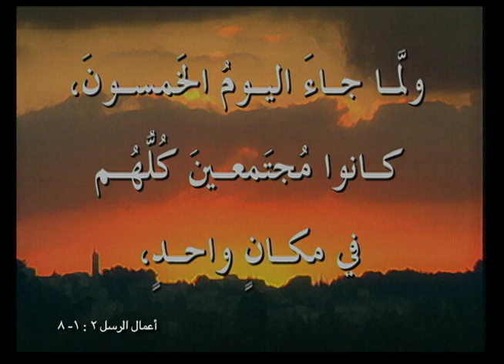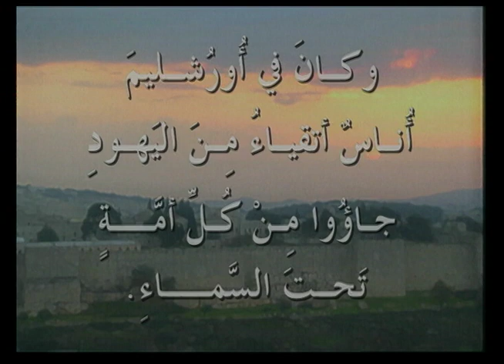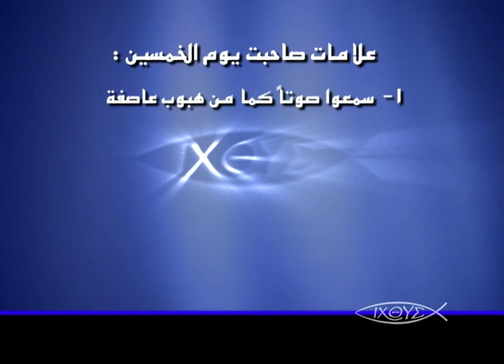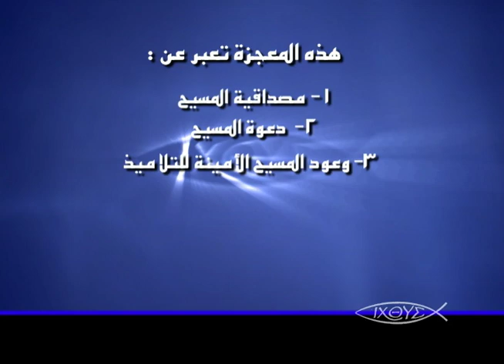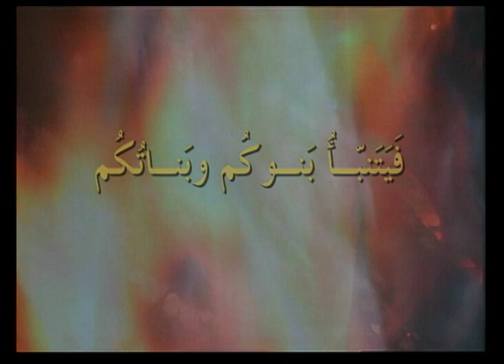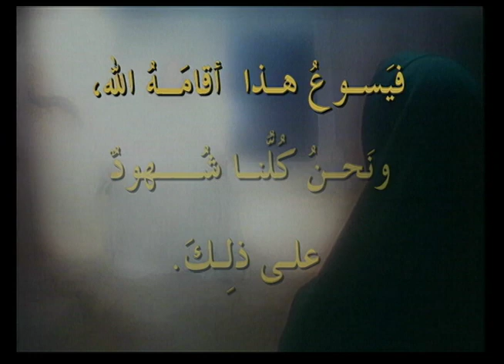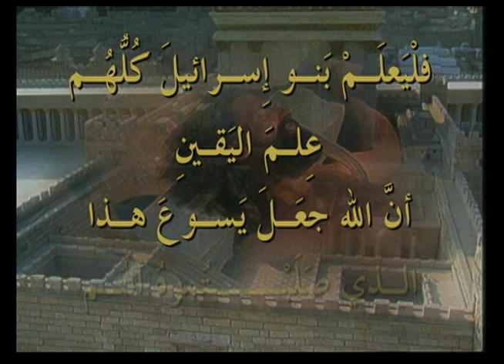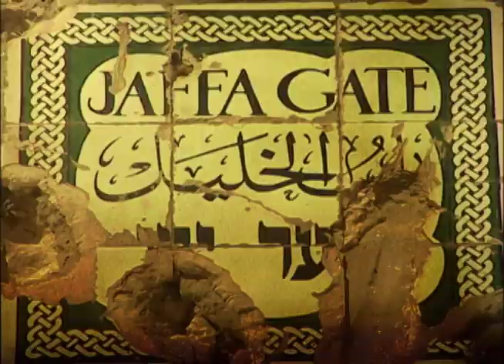برنامج الكنيسة الاولي - حلقة 03- يوم الخمسين